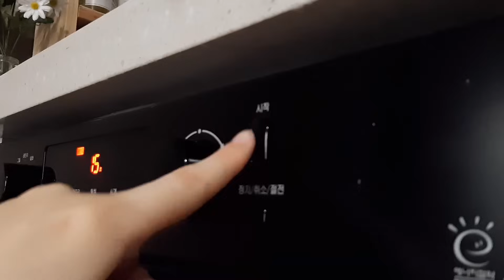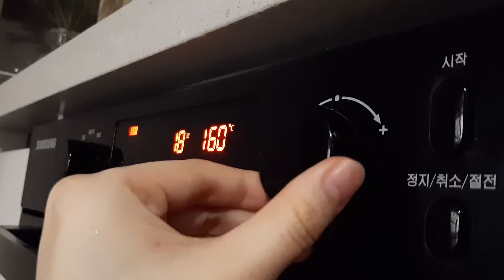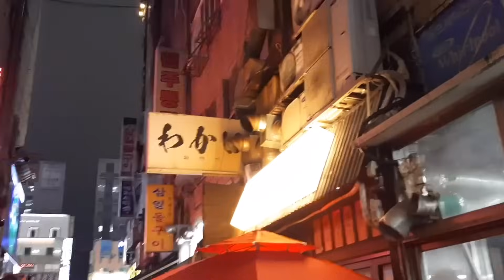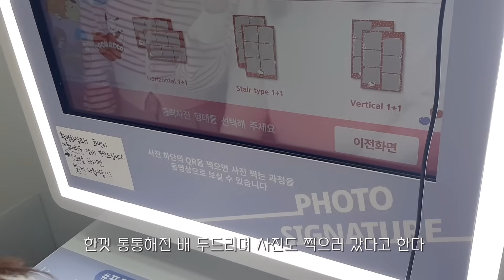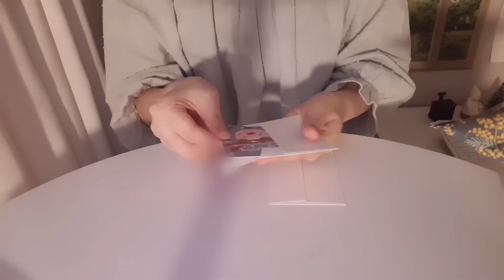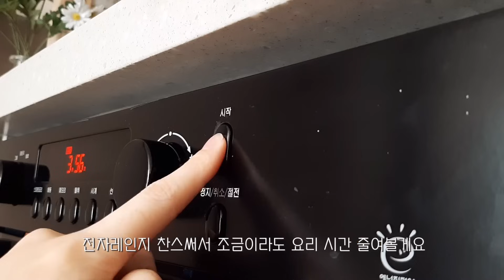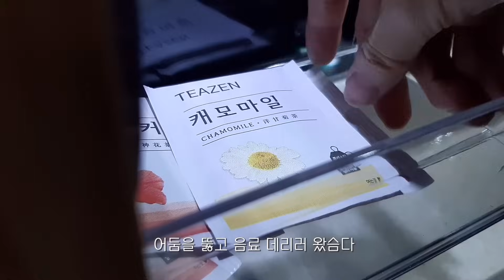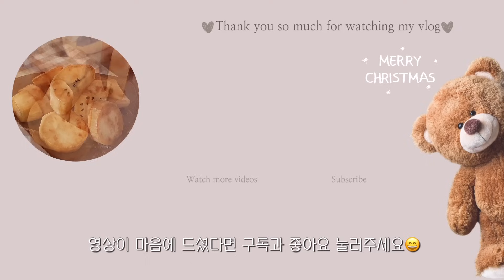ENG)🥘고기 듬뿍 김치찌개 만들어 먹고 친구 생일 케이크 만드는 일상, 참치전, 소고기무국, 고구마맛탕, 던킨도넛 먹방, 선물 포장하기, 도시락 케이크 만들기, 일리 캡슐커피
저번 영상에서 디자인했던 친구 생일 케이크
이번 영상에 만드는 장면 담아왔어요!
많은 재료를 준비하고 다소 복잡했던 이번 베이킹
그 덕분에 케이크 분량만 한 가득 나왔네요 하하
제 손으로 직접 만든 케이크를 받고 좋아하는 친구를 보니 정말 행복하더라구요ㅎㅎ
선물은 받을 때도 기쁘지만 줄 때가 더 기쁜 것 같😁
벌써 크리스마스가 다가왔어요🎄
여러분 모두 따뜻한 크리스마스 보내시길 바라요
영상 편안하게 즐겨주시구 다음 영상에서 또 만나요!

Hello, everyone. I'm Yeonjo
The birthday cake that I designed in the last video
This video shows me making a cake!
I prepared a lot of ingredients and this baking was a bit complicated
So the video is full of making a cake
I was really happy to see my friend who liked the cake that I made myself
I'm happy when I receive a gift but I think I'm more happy when I give a gift to someone 😁
Christmas is already here 🎄
I hope you all have a warm Christmas
I hope my video will be a pleasure for you 💕

✔️If you want a clearer image than, please set the image quality to 1080p and watch it.

🍰케이크 만들 때 참고한 레시피

김치찌개, 참치전
소고기무국
고구마맛탕, 아이스아메리카노
던킨도넛 먹방
케이크 만들기, 도시락 케이크
선물 포장하기, 크리스마스 선물
일리 캡슐커피